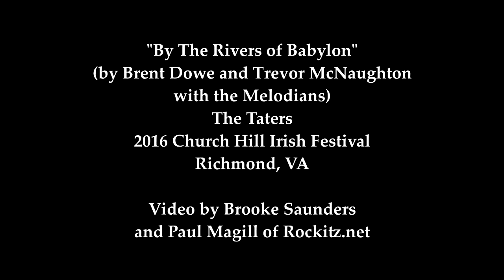2016 Irish Festival "Rivers of Babylon" The Taters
Check out some reggae music from the Taters at the 2016 Church Hill Irish Festival. This tune was on "The Harder They Come," and was first recorded by the Jamaican group, The Melodians. Video by Brooke Saunders and Paul Magill with rockitz.net